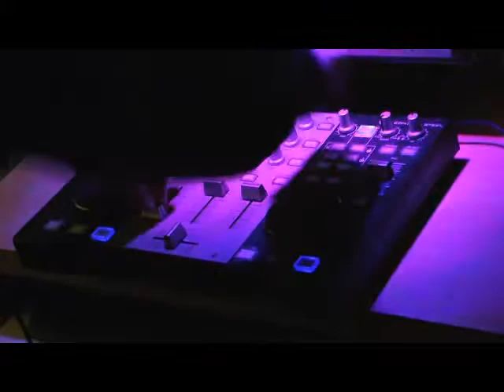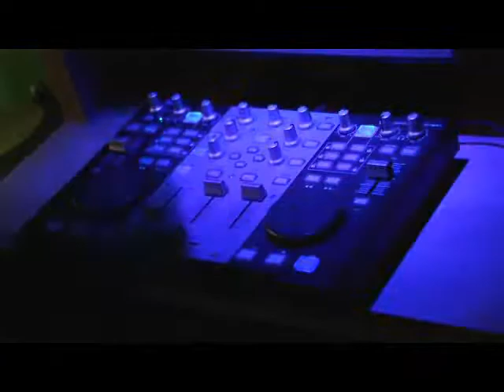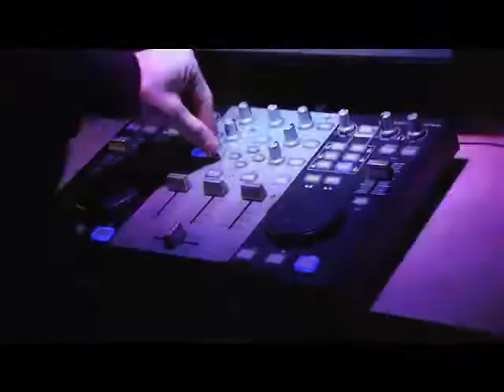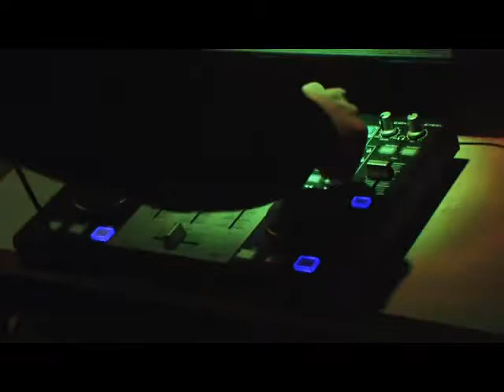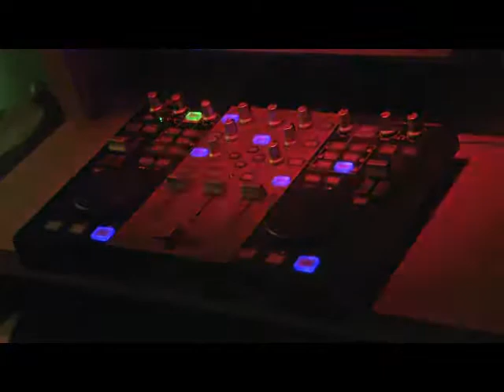HERCULES DJ CONTROL STEEL - GIO Mezclando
Ritmo do meu flow - GIO Mezclando - Hercules dj control steel